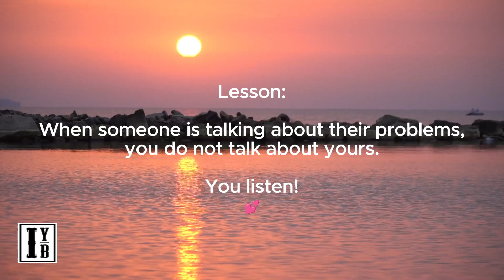Empowering Echoes - When someone is talking about their problems, you do not talk about yours.